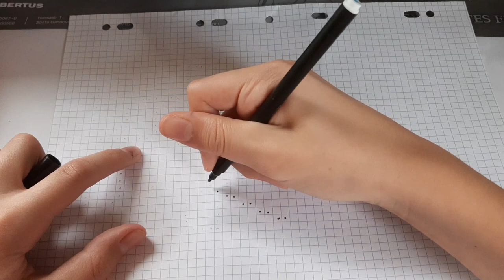[Tuto] Comment dessiner une CLOCHE de NOËL en (PIXEL ART)